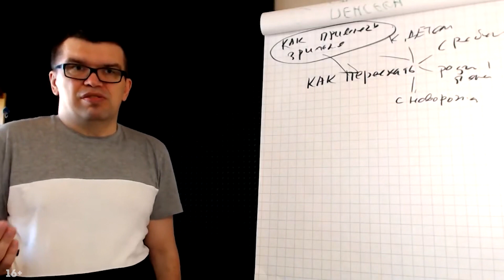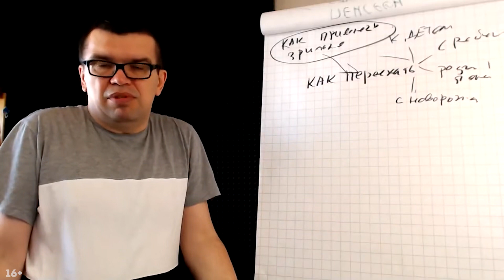Нужно ли для проведения коллаборации заключать договор?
"Без договора нет разговора" — такую фразу можно часто услышать от Продюсера YouTube канала Бесплатная Школа Видеоблогера, Александра Некрашевича. Суть этой фразы заключается в том, что любые отношения, будь то отношения между работником и работодателем, или между партнёрами, любые отношения необходимо узаконивать, договариваться и уточнять условия на берегу. Получается, что договор нужно заключать всегда? Таким же вопросом задался один из зрителей и спросил: "Нужно ли для проведения коллаборации заключать договор?". Коллаборация — процесс совместной деятельности в какой-либо сфере двух и более людей или организаций для достижения общих целей.

В этом видео вам предлагается послушать мнение Александра на этот счёт. Многие начинающие видеоблогеры, на первых парах не хотят заморачиваться насчёт договоров. Поэтому, если мы говорим о договорах на уровне коллабораций, то их можно просто не заключать. Ведь коллаборации — это взаимовыгодные решения и каждого из их участников интересует конечная успешность проекта. Но при этом, если вы будете с кем-то работать по рекламе, то тут без договора не обойтись!